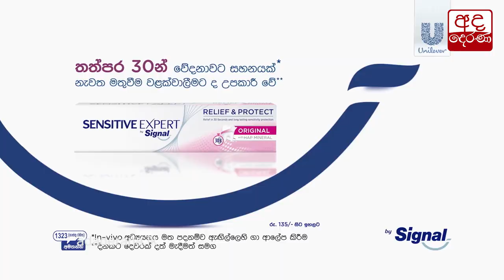රෝයල් පාර්ක් ඝාතනයට මරණ දඩුවම හිමි වු ජූඩ් ඇන්තනිට ජනපති සමාව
Royal Park murder convict on death row granted Presidential pardon